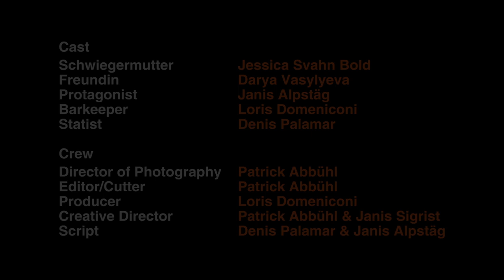Schwiegermutter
Instructors: Kevin Merz & Felix C Seyfarth